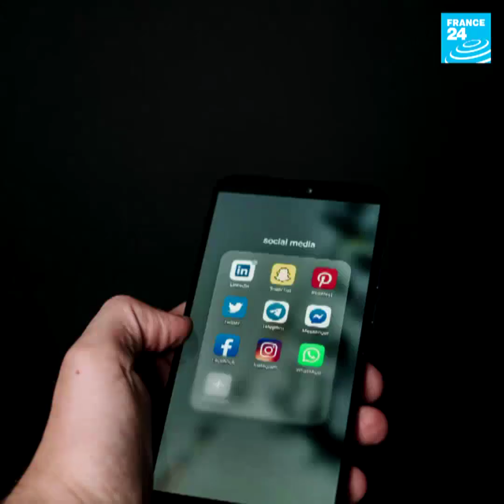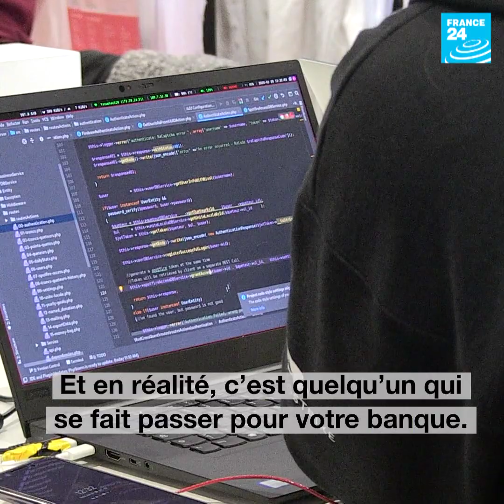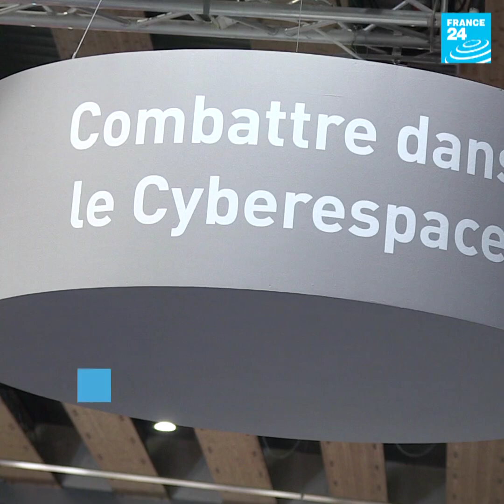Social engineering : convaincre pour mieux pirater, la nouvelle technique des hackers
A l’occasion du Forum International sur la Cybersécurité 2020 (FIC), France 24 a rencontré Jeff Moss, fondateur des conférences Black Hat et DefCon. Ce hacker professionnel nous a parlé du social engineering, un mode de piratage de plus en plus utilisé par les hackers. Ils s’appuient sur le facteur humain et non sur des techniques informatiques pour s’introduire dans des systèmes informatiques et voler des données sensibles.